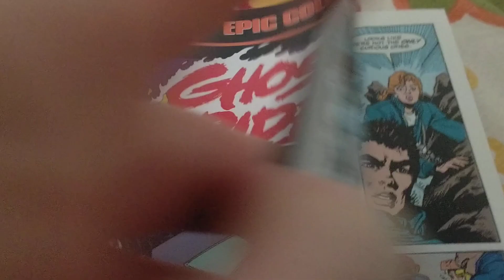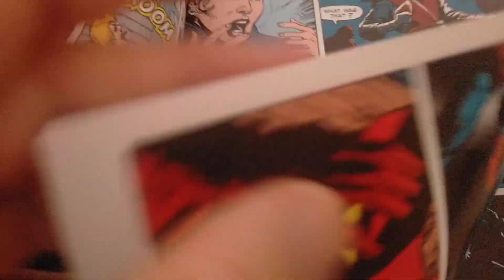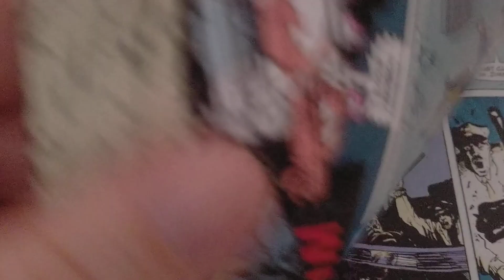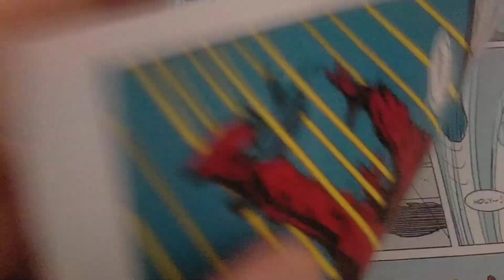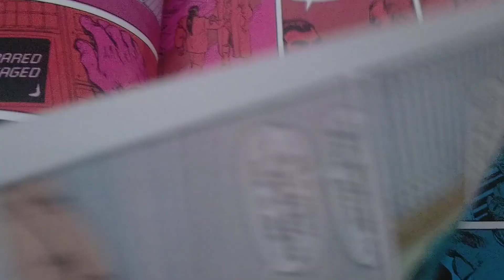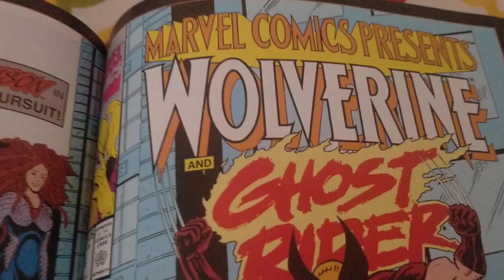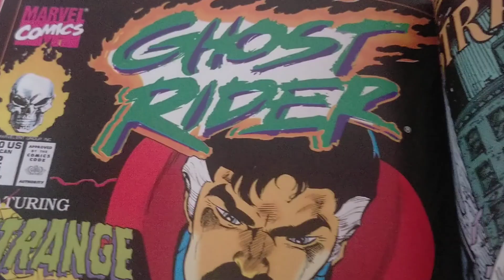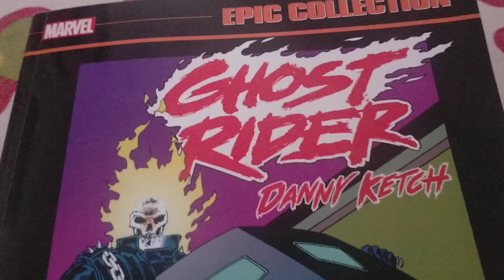LE GHOST RIDER DANNY KETCH DANS LA EPIC COLLECTION DE MARVEL